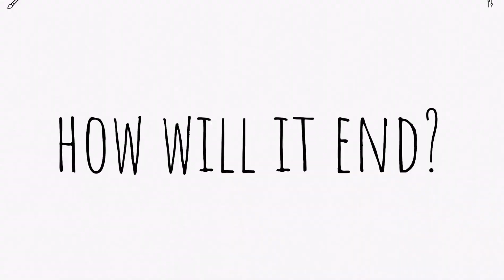“ random trailer? Idk”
Hi it’s me ms description! Hehe